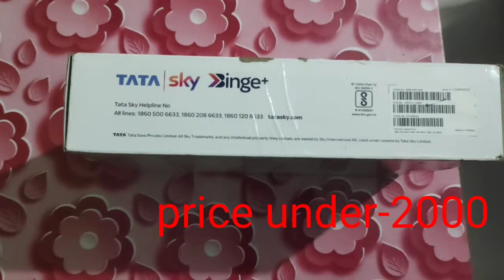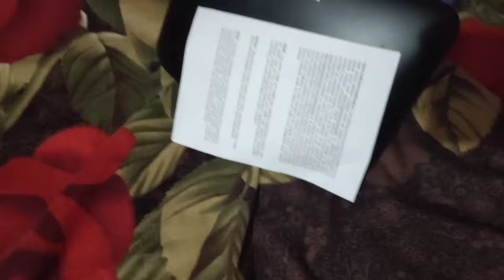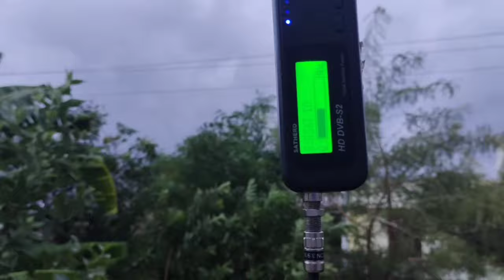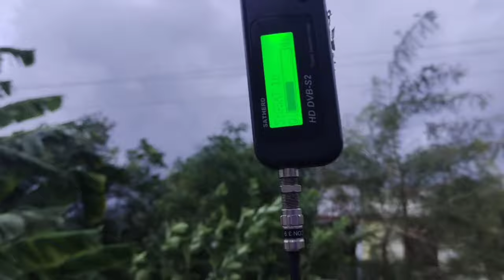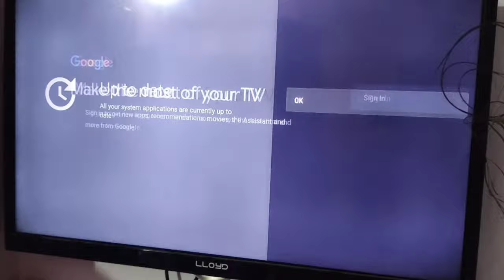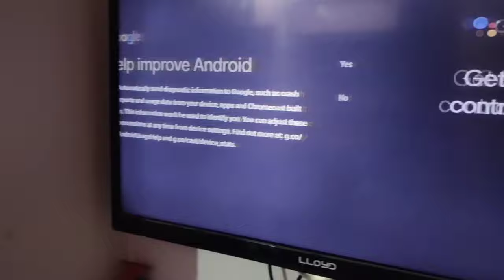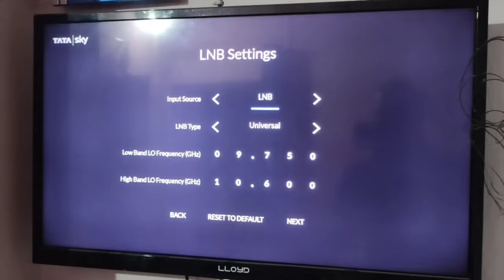Tata Sky Unboxing Video On Youtube in 2021||Best Unboxing Video On Youtube In 2021.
Aap logo ko mere es youtube channel m unboxing video, and touring video, and phone m tips and tricks ki video dekhane ko  Milega Apne es bhai ko bahut sara pyar dena aur jo bhi galti ho maf kerna